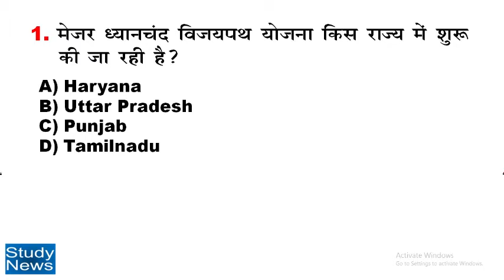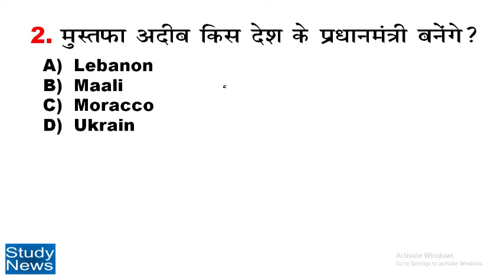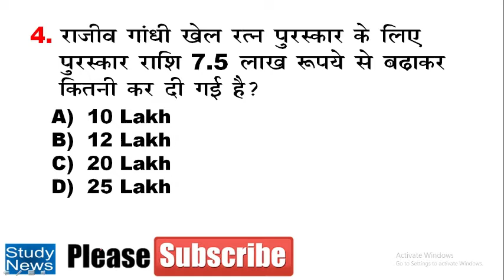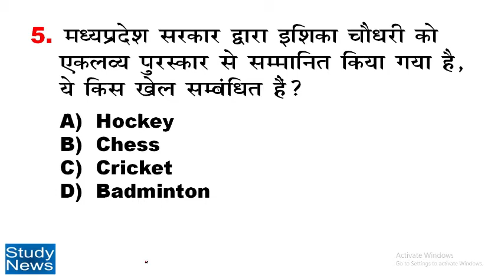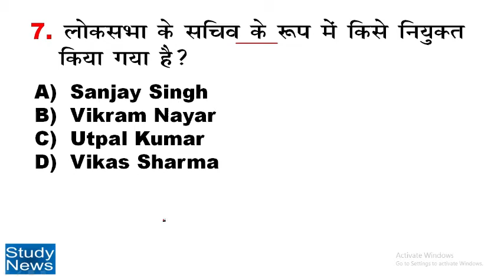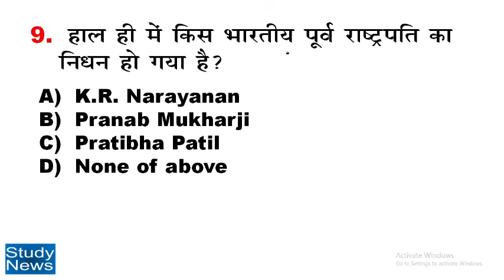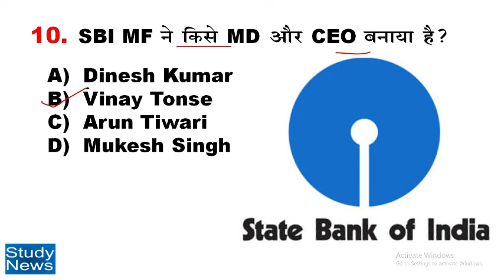1 September 2020 Current Affair.1 सितंबर 2020 करंट अफेयर्स। question and answer.